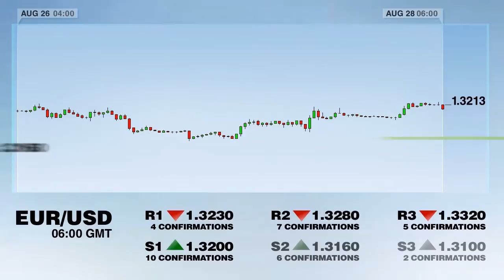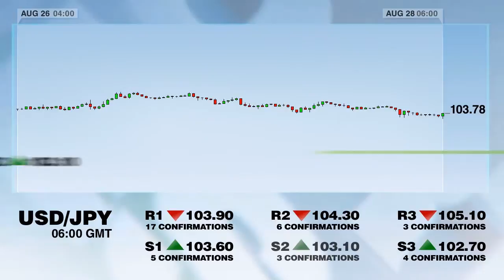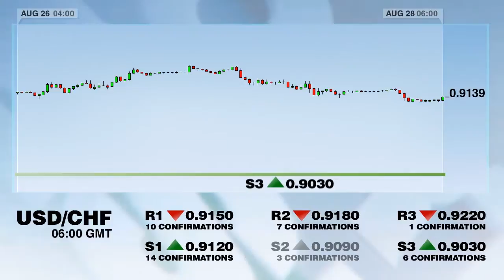Support et Résistance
Apprenez les niveaux de prix clés du jeudi, 28 août.